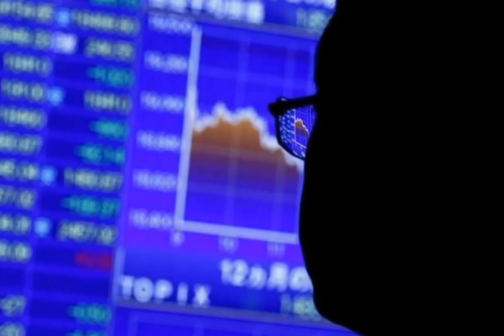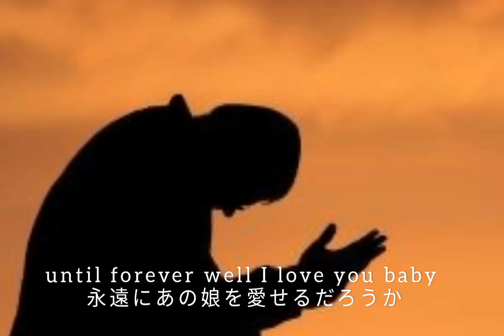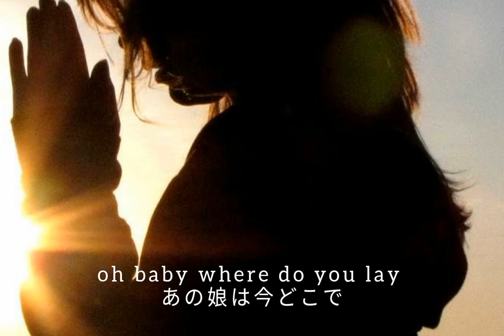Cyborg - Long journey blues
Keep rock!